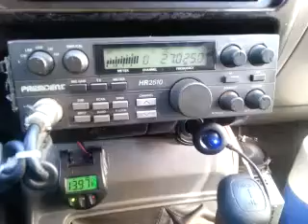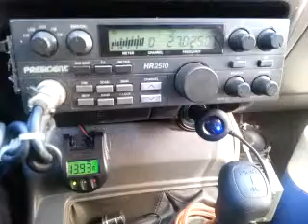01-30-2014 ModSqd DrummerBoyAR ThingMS